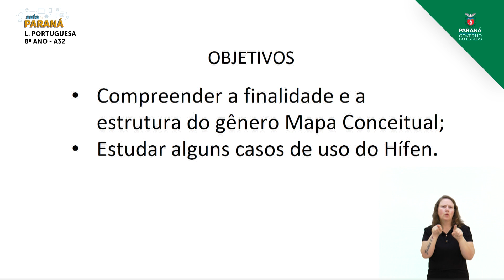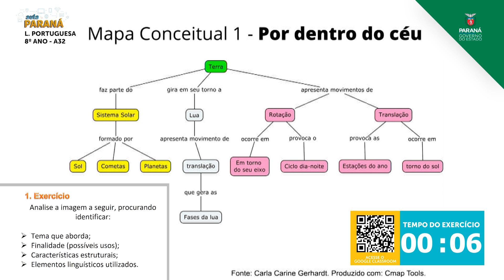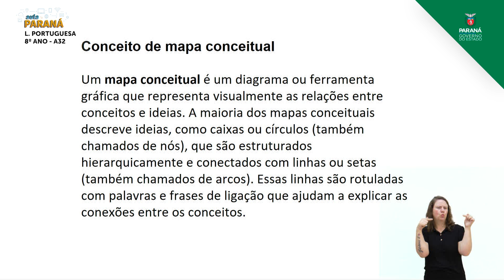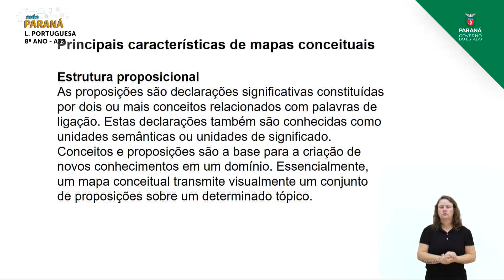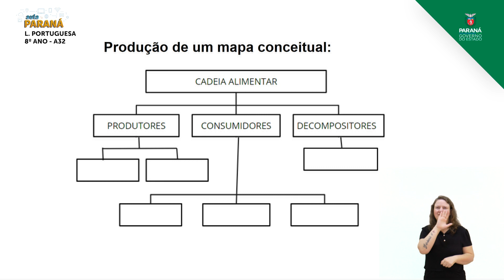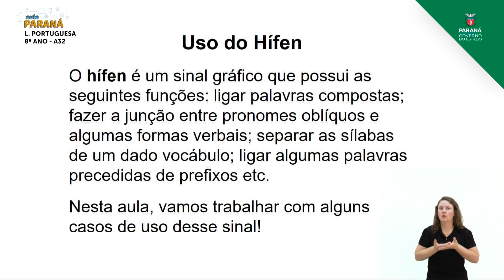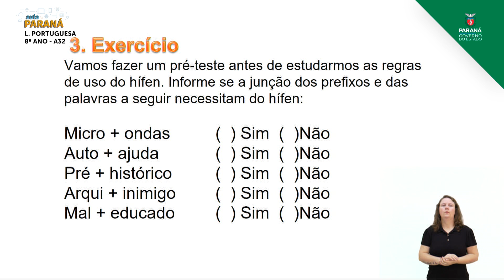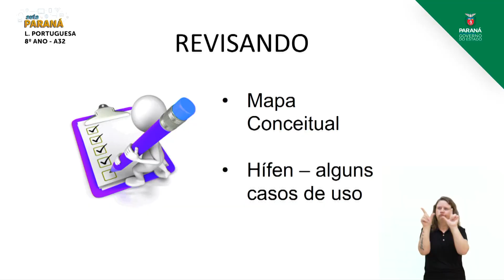8º Ano | Língua Portuguesa | Aula 32 - Mapa Conceitual - Hífen